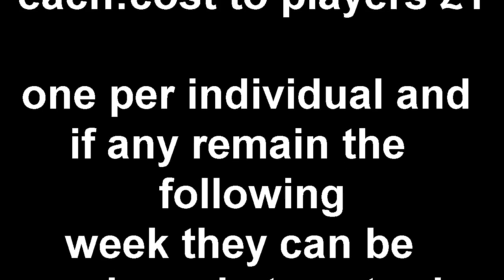mask ad movie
Masks or face coverings...whatever you call them they can keep us and others safe.